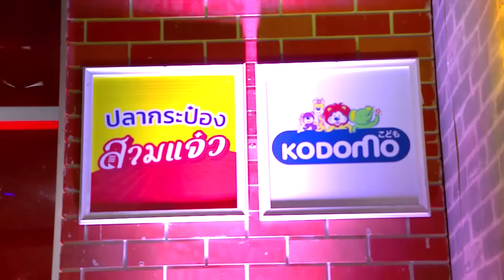ใบ้-ระเบิด | HOLLYWOOD GAME NIGHT THAILAND 2024 | EP.27 [1/6] | 25.02.67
HOLLYWOOD GAME NIGHT THAILAND
ทุกวันอาทิตย์ เวลา 18.20 น. ทางช่อง 3HD